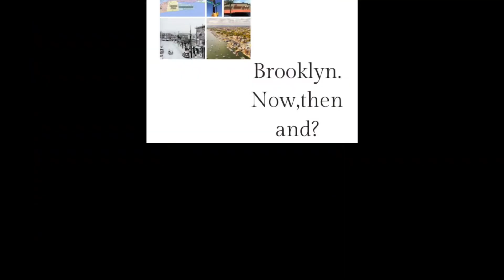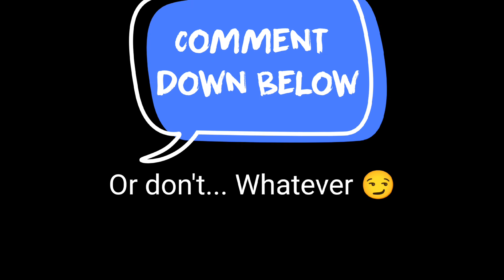Relaxing Rooftops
Relaxing on a roof is a great way to spend some time.  Unless you're afraid of heights 😏